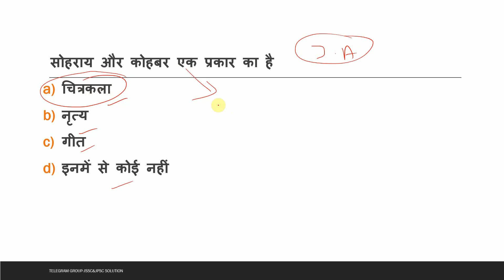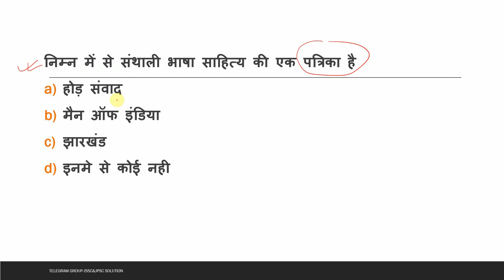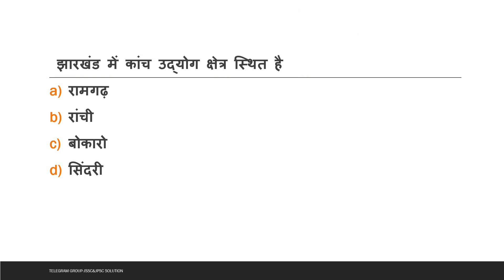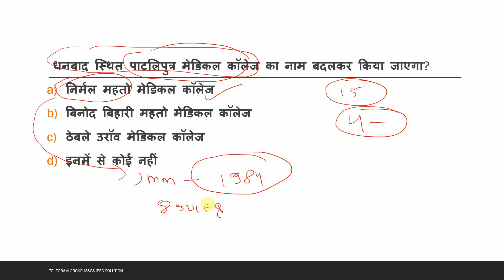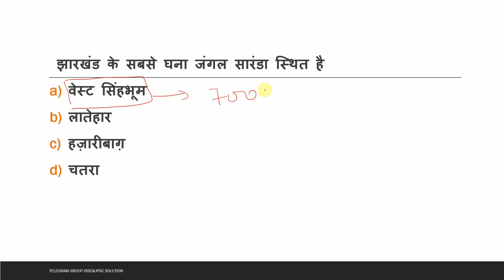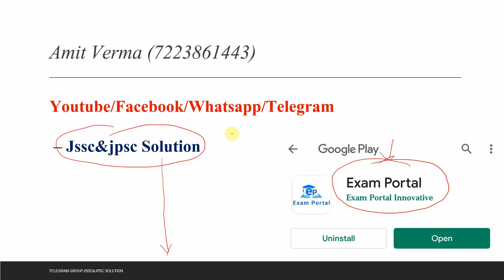CLASS 02 JHARKHAND GK/JSSC /JPSC/JSSC CGL By Amit Sir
Amit sir
CLASS 01 JHARKHAND GK/JSSC /JPSC/JSSC CGL By Amit Sir